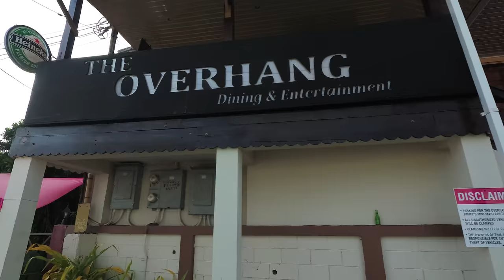4K Tobago (Trinidad and Tobago) Walking to Coco Reef Resort - Sept 2017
In the video I am on the island of Tobago, of Trinidad and Tobago. I am walking from my Airbnb to the Coco Reef Resort. This is in the Crown Point area near the airport. In the next video I will walk to what some have told me is the best beach, called Store Bay Beach.
I have some Vlog style videos of here to come.

Google traductor:
En el video estoy en la isla de Tobago, de Trinidad y Tobago. Estoy caminando de mi Airbnb al Coco Reef Resort. Esto es en la zona de Crown Point cerca del aeropuerto. En el próximo video voy a caminar a lo que algunos me han dicho que es la mejor playa, llamada Bahía de Store Bay. Tengo algunos videos de estilo Vlog de aquí por venir.

Equipment used to make this video:
1/4 to 1/4 thread camera adapter.

- Ethereum: 0x98a9505eb8ca3a30ec3f73d79ef22ecc57d29d95
Sign up for Uber with code: richarda6251ue

Insert these links in your YouTube video description:
Thanks, Richard